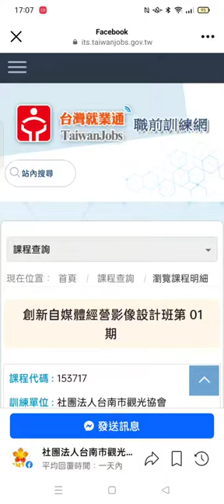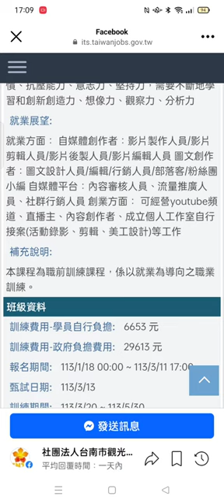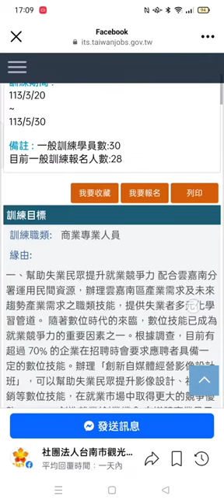Record 2024 03 01#分享#網路資源#影像設計班#創新自媒體經營 台灣就業通 職前訓練網 資訊 17 07 45